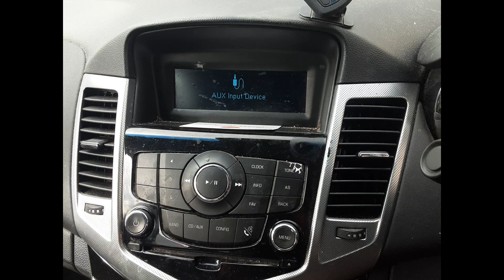2012 Holden Cruze – Stereo/Head Unit Test 6182